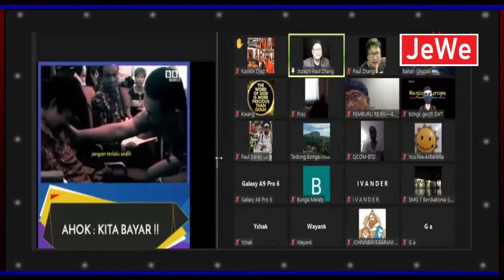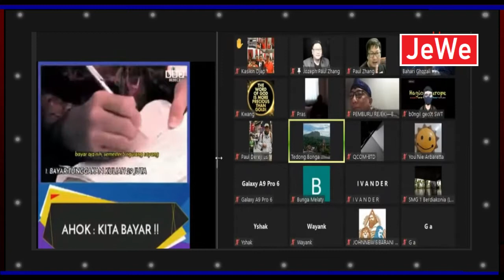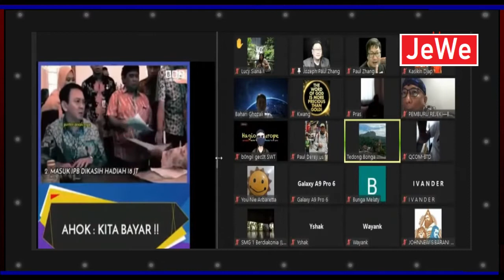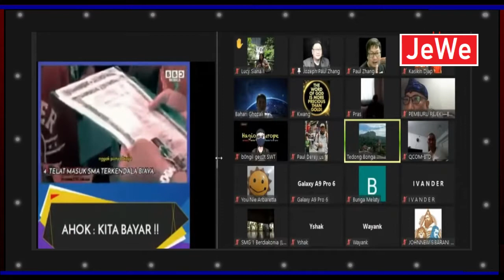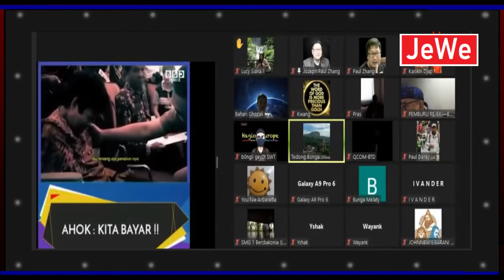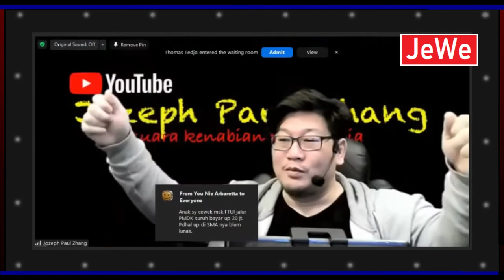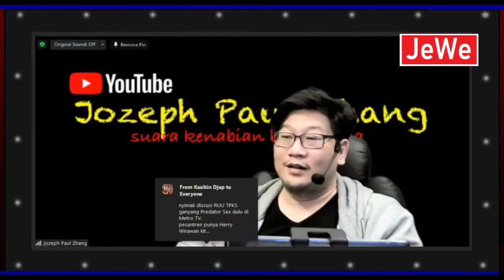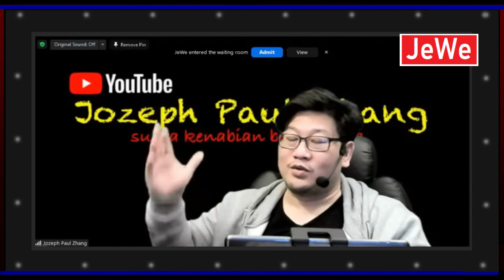Jozeph Paul Zhang - Mengapa Orang Baik Tidak Disukai Cman Gara2 Beda Agama ?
Jozeph Paul Zhang - Mengapa Orang Baik Tidak Disukai Di Negeri Ini Cman Gara2 Beda Agama ?